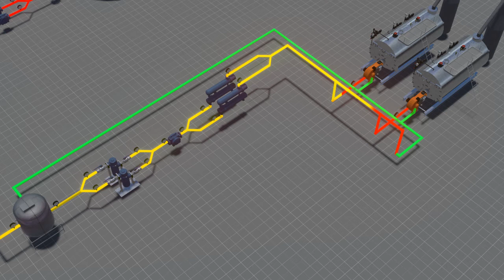SHELL INSTRUCTION VIDEO (3D ANIMATION)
CLIENT : SHELL
AGENCY : PARROT
PRODUCTION : GREEN MELON
POST PRODUCTION / VISUAL EFFECT : CODE OF ORIGIN